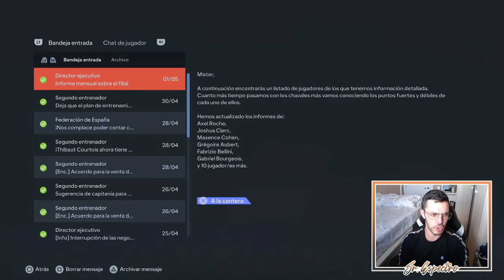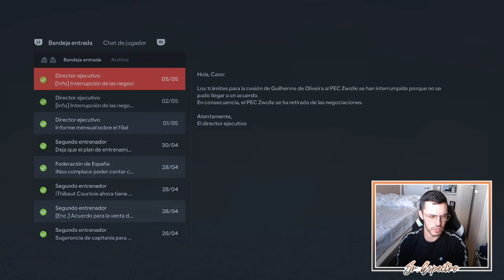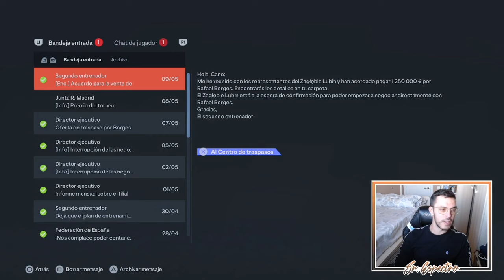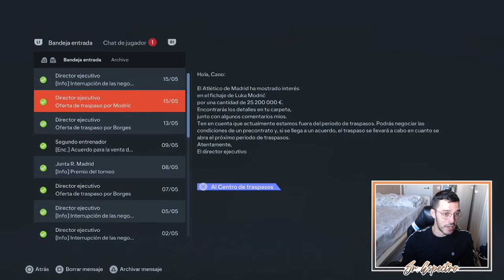FINAL DE TEMPORADA | MODO CARRERA FC 24 | REAL MADRID #12